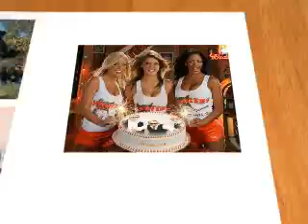ZUPERIORES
SALUDO NAVIDEÑO